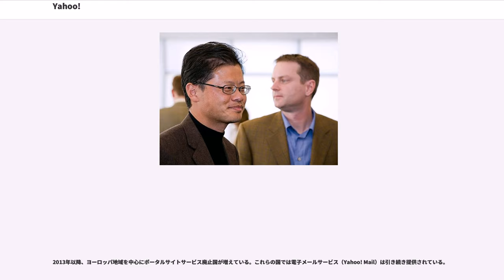Yahoo!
（ヤフー）は、かつて存在したアメリカ合衆国の企業である。インターネット関連サービスの提供を行っていた企業の草分けの1つであり、検索エンジンをはじめとしたポータルサイトの運営企業だった。

「」と略される場合があった。日本では日本法人のヤフー（）と区別するために「米ヤフー」「米Yahoo!」のように呼ばれる場合がある。

1994年、スタンフォード大学の楊致遠（ジェリー・ヤン）とデビッド・ファイロによってウェブディレクトリとして始められた。しかし、2000年代後半にはグーグルやフェイスブックとの競争に敗れて、検索エンジンやポータルサイトなどの主力事業の競争力が低下することになった。

そのため、2017年6月13日に主力事業全てをネット広告事業の強化を目指すベライゾン・コミュニケーションズに44億7580万ドルで売却し、社名を「アルタバ」に変更して、日本のヤフージャパンや中華人民共和国の阿里巴巴集団（アリババグループ）の株式を管理する投資会社となり、事実上解体された。

今後、かつての中核事業はベライゾン傘下のAOLと統合しOathの一部になることになった。

ファイロと楊の2人はスタンフォード大学の学生の頃、ネットサーフィン中に見つけた興味深いページを「」 へ掲載していた。

リンクが階層的に分類され、ジャンル別に検索しやすくなったこのウェブサイトは評判となり、それに伴い同ウェブサイトが置かれていたスタンフォード大学のネットワーク負荷が増えてきたため、1995年のはじめにマーク・アンドリーセンの勧めでネットスケープコミュニケーションズの大型コンピュータに移行した。

やがて2人はベンチャーキャピタルに事業化を持ちかけられ、1995年3月1日、アメリカ合衆国カリフォルニア州に を共同設立し、会社法人として事業を開始した。1996年4月にはで株式を公開した。ティッカーシンボルは「YHOO」。ちなみにこの株式公開とほぼ同時期に、 のサービス開始等の関係からソフトバンクによる出資を受け入れており、一時はソフトバンクが同社の筆頭株主だった。2018年現在でもYahoo! JAPANを運営するヤフーはソフトバンクが筆頭株主であり、利用者情報などを含めてアメリカYahoo!とは独立した事業運営をしている。

1990年代後半には、MSN、ライコス、など、多くのポータルサイトが立ち上がった。こうしたポータルサイトは人気を得て、ユーザーの多くは、ポータルサイトに滞在するようになった。

1997年3月8日、 はウェブメールサービスの を買収した。これが後の の原型である。また、codice_1（クラシック・ゲーム・ドット・コム）も買収し、これもとなった。1999年1月28日にはGeoCitiesを、2000年6月28日には を買収した。 は になっている。2001年7月21日には、を開始している。

1998年には、ヤフーは世界で最も人気のポータルサイトで検索エンジンでもあった。

2000年1月3日には、株価が最高で475ドルにまで達する。この16日後には、Yahoo! JAPANの株が1億円を越え、1億140万円にまで達した。一方、2000年2月7日、codice_2 に数時間のDDoS攻撃を受け、株価が4.5%も下落した。

このころには、との合併も取りざたされており、ケーブルテレビのCNBCもこれについて議論している。合併こそ実現しなかったものの、両社はマーケティングや広告に関する協定を2006年に結んでいる。

2000年6月26日には、は、Googleのサーチエンジンを利用することに合意した。

2002年6月3日には、SBCとプロバイダ事業を共同で開始し、2003年1月には、との提携関係を結んだ。2005年8月23日には、ベライゾン・コミュニケーションズ社とDSLサービスを開始している。

2002年後半になると、他の検索エンジンの買収を開始し、2002年の12月にインクトミ社を、2003年1月には、オーバーチュアとその子会社のアルタビスタ、オールザウェブを買収している。2004年2月18日には、Googleの検索エンジンの利用を止め、自社の検索エンジンの利用を開始している。

2004年4月に始まったGoogle社のメールサービス に対抗して、 はメールサービスの...